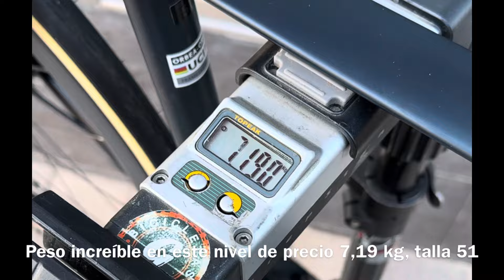Orbea Orca M20iLTD PWR Custom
Por fin empiezan a aparecer bicicletas de carretera ligeras a precios medianamente razonables. Puedo asegurar, que hemos tenido bicis que casi doblan el precio en este peso.